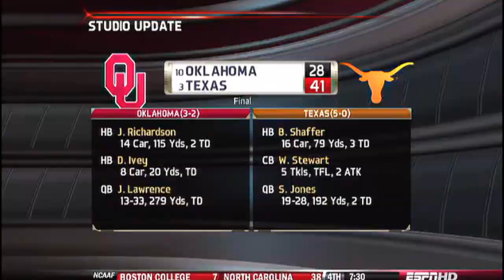NCAA 13 Dynasty E23: S2G7 vs Central Michigan Chippewas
Episode 23 of my dynasty with the Northern Illinois Huskies in NCAA Football 2013. This episode includes game 7 against the Central Michigan Chippewas.